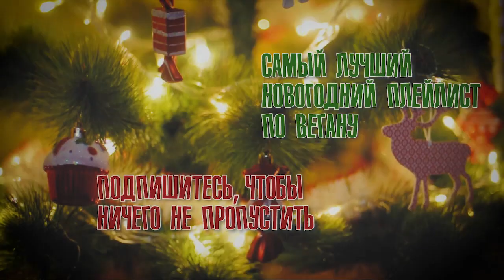Smörgåstårta - Сморгосторта - шведский торт-бутерброд (веган)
Сморгосторта (Smörgåstårta) - это популярное блюдо шведской кухни (похожие блюда вы найдете в кухнях других стран Скандинавии и Балтии), которое вы с большой вероятностью встретите на вечеринке или корпоративе в Швеции. Его название переводится очень просто: торт-бутерброд (сэндвич, если быть точнее). Это действительно несладкий торт из хлеба и разнообразных начинок, украшенный композициями из овощей (и не только).

Нам кажется, что приготовить такой торт на Новый год - это просто замечательная идея. Это красиво, вкусно и необычно. Вы можете украсить его по своему вкусу и фантазии, обязательно загуглите разные варианты украшений, пусть они вас вдохновят, вариантов огромное множество. Начинка тоже может быть разнообразной, мы придумали такого трехцветного красавца, так как он очень симпатично выглядит, и начинки отлично дополняют друг друга, но вы можете добавлять в начинку абсолютно все, что вам покажется вкусным и хорошо сочетающимся.

Нам надо:

Для основы:

Хлеб тостовый - 16 кусочков

Можно брать хлеб разного вида. У нас был тостовый хлеб с отрубями, и корочка у него была мягкой. Если у вашего хлеба хрустящая корочка, ее стоит отрезать.

Для пропитки верха:

Майонез (любой веганский)

В оригинале, чтобы было пожирнее, майонез смешивают со сметаной или с жирными сливками. Шведские веганы не сильно заморочились с веганизацией, так как веганские жирные сливки и сметана есть в каждом супермаркете. Если в вашем супермаркете пока нет такой роскоши, то можете, как мы, обойтись одним майонезом. Другой вариант - взять веганский крем-сыр или приготовить его самостоятельно из кешью.

Украшения:

Любые овощи, зелень и, по желанию и вкусу, можно даже фрукты. Фантазируйте и вдохновляйтесь картинками из интернета. У нас для украшения: морковь, арбузная редька, огурец.

Начинка 1:

Свекольный хумус
Корнишоны

На приготовлении свекольного хумуса мы не останавливались, так как рецепт есть на канале (с 44 секунды)

Начинка 2:

Зеленый лук (пару перьев)
Веганский майонез - 2 ст.л.
Лимонный сок - 1 ст.л.
Куркума
Черный перец
Черная соль

Эта начинка имитирует так называемый яичный салат, смело можете делать с ним бутерброды, это очень вкусная штука. Очень часто входит в состав сморгосторты.

Начинка 3:

Авокадо - 2-3 шт.
Лимонный сок - 2 ст.л. (или по вкусу)
Соль
Черный перец

После приготовления, но до украшения торт лучше всего оставить в холодильнике хотя бы на несколько часов, а лучше на ночь. Придумайте чем накрыть его, чтобы майонез не обветрился, или просто обновите майонезный слой, прежде чем приступать к украшению торта.